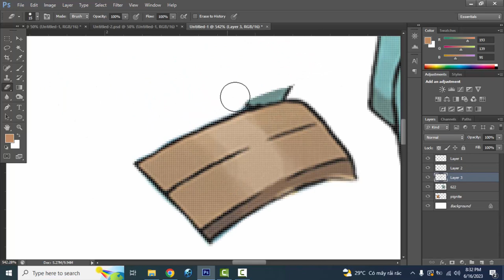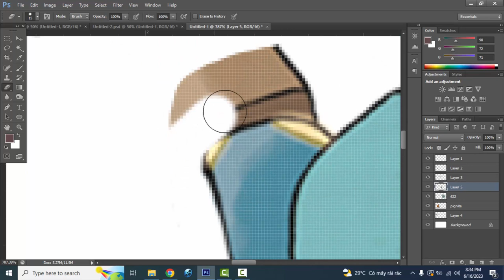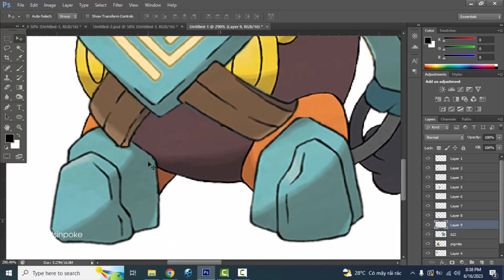Pokemon Fusion | Pignite + Golett